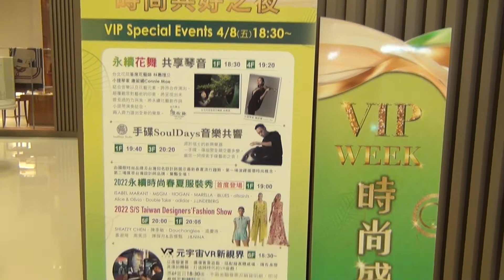2022【永續時尚春夏服裝秀】遠東SOGO台北復興館★時尚共好 VIP NIGHT 時尚大秀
20220408台北遠東SOGO百貨復興館★時尚共好VIP NIGHT~時尚大秀SKY WALK，由國際時尚品牌及台灣知名設計師展示最新春夏流行趨勢，第一場演繹循環時尚概念，第二場匯萃台灣設計師品牌，驚豔全場！首度登場 1F / 19:00 ISABEL MARANT、MSGM、HOGAN、MARELLA、iBLUES、allsaints、Alice & Olivia、Double Take、adidas、J.LINDEBERG(謝謝❤所有參與展示品牌和伊林模特兒&SOGO復興館活動團隊!)